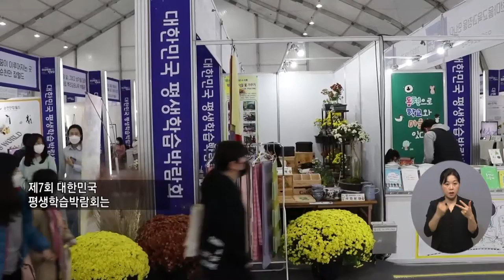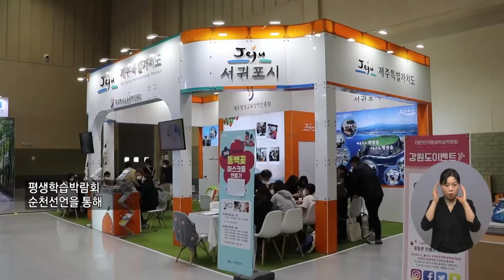복지TV뉴스 1579회 11월 10일 (수) 주요4_ ‘평생학습, 내 삶의 미래를 찾다’ 주제로 박람회 개최_이영춘 기자